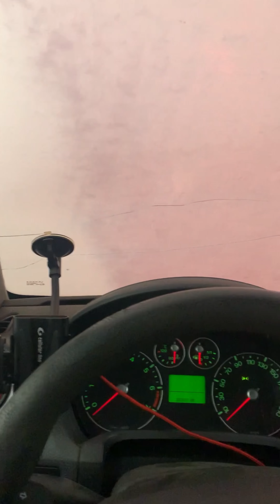Moments of my life. Summer. Sample number three. ##summer ##journey ##caucasus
Summer journey from Moscow through the Black Sea, the Caucasus, the Volga region to Kazan.

Travel is the best stress reliever ...